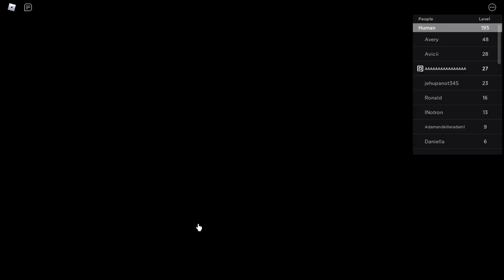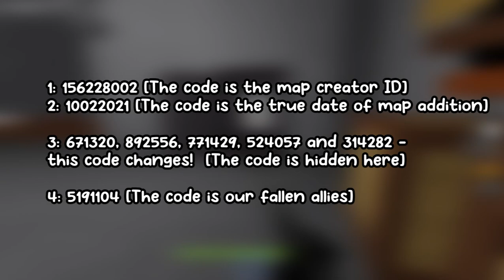Infectious Smile Tommy Gun BUFF?!?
I can say that the Tommy Gun now is 1000000% better than before and the weapon doesn't have any recoil ..  this is a pretty big buff for the Tommy Gun you know how bad Tommy Gun is before this buff ..